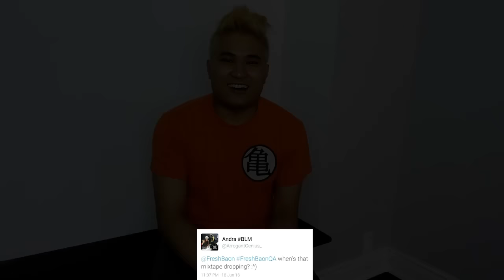FANDOM NAME OF FRESH BAON? (Q&A)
What's the fandom name of Fresh Baon?

*REMINDER THE FANDOM NAME WITH THE MOST VOTES WILL BECOME THE OFFICIAL FANDOM NAME*

So we sent out a bunch of tweets and posted on our Instagram for ya'll to send us some questions for us to do another Q&A for you all! Hope you all enjoy the video! :D

LET'S BE FRIENDS! (INFO)